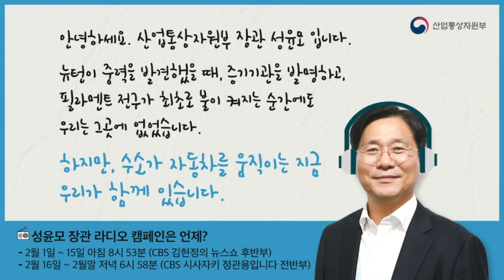[산업통상자원부] 그 때는 없었지만 지금은 함께 있습니다.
그 때는 없었지만 지금은 함께 있습니다.

뉴턴이 중력을 발견했을 때
증기기관을 발명하고 필라멘트
전구가 최초로 불이 켜지는 순간

우리는 그곳에 없었습니다.

하지만 수소가 자동차를 움직이는
지금 우리가 함께 있습니다.